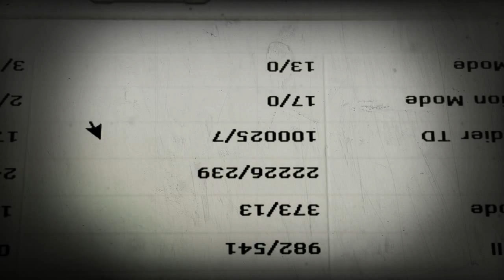Unearth 2000 + Wins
Unearth 2000 + Wins by Pig_Bos_Santa